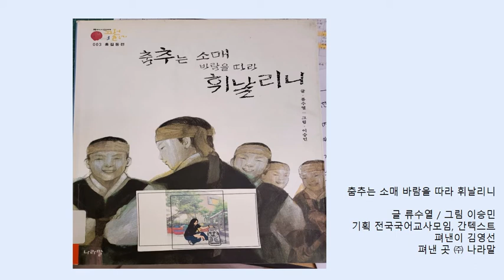홍길동전5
중학교 1학년 국어 원격수업 한학기 한 권 읽기 홍길동전 읽기